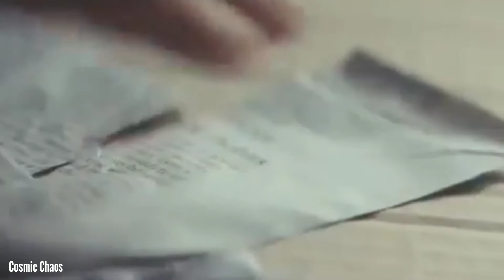Ben Kendrick- All I Can Do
All I Can Do

Composer: Maximilian Olowinsky, Felix "Lice" Müller, Florian Lakenmacher, Henning Sommer, Chris Buseck

Lyricist: Maximilian Olowinsky, Felix "Lice" Müller, Florian Lakenmacher, Henning Sommer, Chris Buseck

Music Publisher: So Supreme Publishing

ALL I CAN DO ( Lyrics)

Why does life sometimes feel so wrong
Like running in circles and you don't belong
I always knew that this day would come
It's time to break free, meet me on the run.
But what am I really running from
And I look up to the open sky hopes in my heart, dreams in my eye
Will I ever make it right this time
And all I can do
And all I can do is try

I hear the sound of change, it's everywhere
They're tryin' to hold me down, but I don't care
Whatever they say, I believe in me
Why am I the only one to see
I won't give…